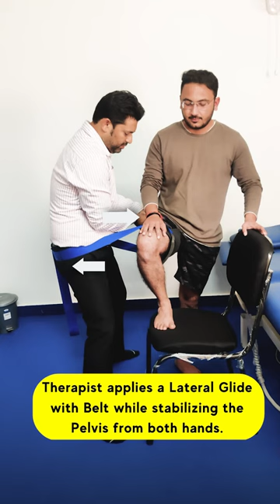PAIN DURING WALKING : TRY THIS HIP MOBILIZATION.